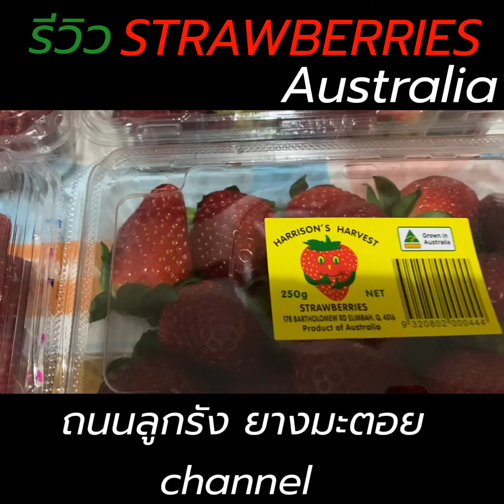Ep.22 รีวิว strawberries ออสเตรเลีย กล่องล่ะ $1.30 รสชาติเป็นยังไง ยี่ห้อไหนดี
ถนนลูกรัง ยางมะตอย รีวิว Strawberries Australia ช่วงนี้ราคาถูก กล่องละ $1.30 รสชาติอร่อยแค่ไหน ไปชม